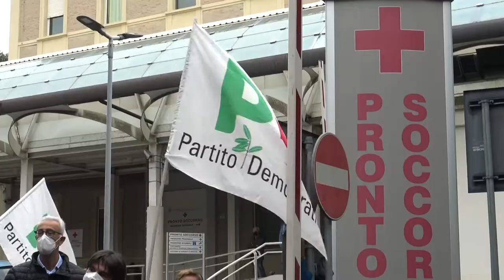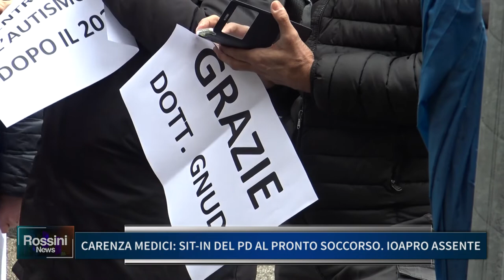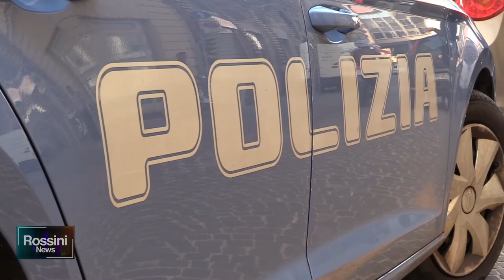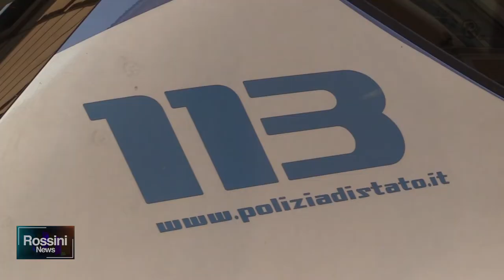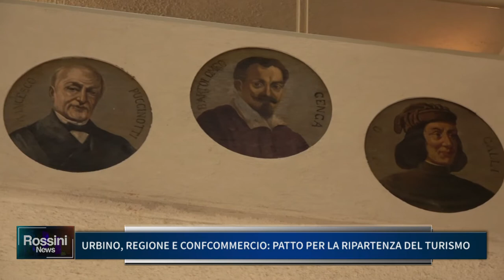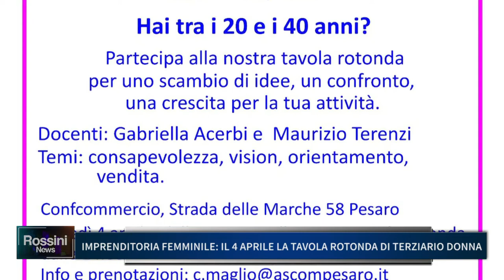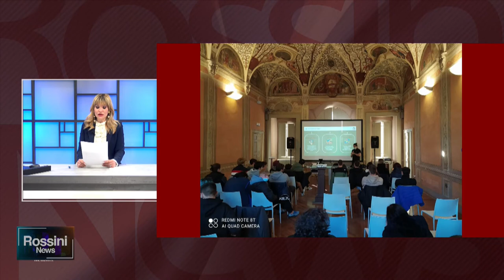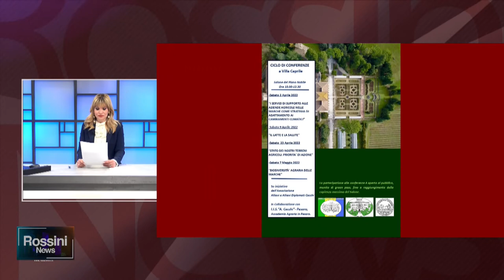ROSSINI NEWS 31 MARZO 2022